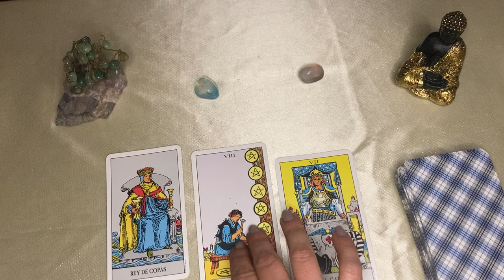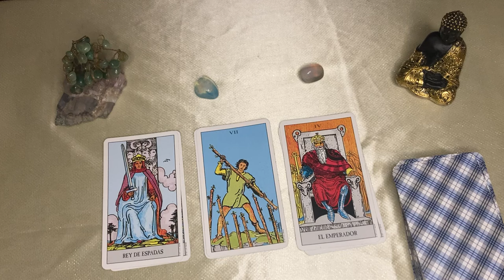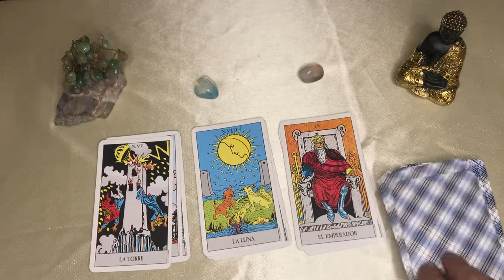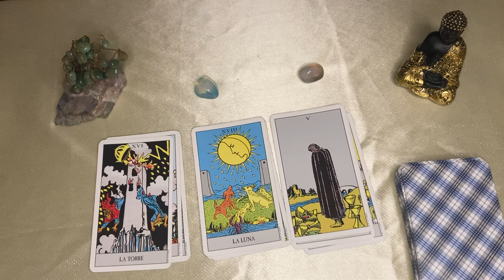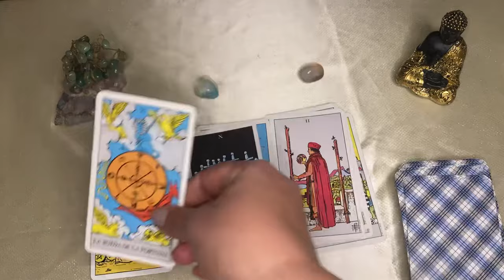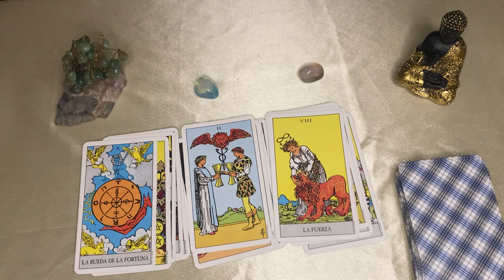ESCORPIO🌙🌞 PREPÁRATE!! NUEVA INCREÍBLE BENDICIÓN IMPACTA TU VIDA, LE ROBASTE EL CORAZÓN